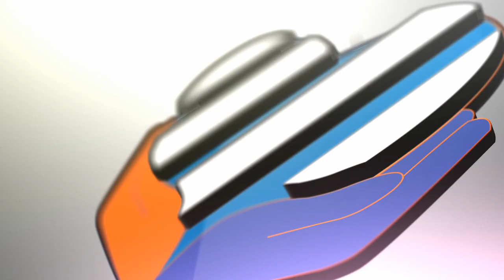MHSC sur les bancs de l'école Denis Diderot !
Ce mardi les joueurs et joueuses du MHSC se sont rendus à l'école Denis Diderot pour passer un moment de partage avec les écoliers.